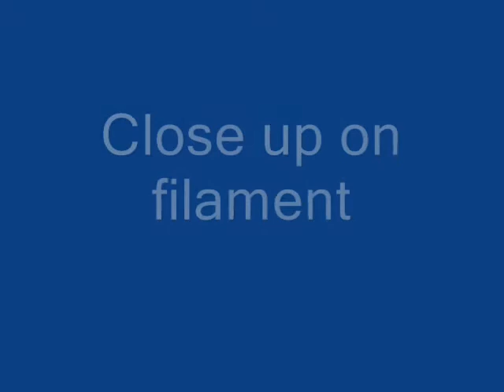Ribbon flare triggers filament erruption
This was my first ribbon flare capture on 4 August 2012 it reacted with a fillament that was about 500,000 km in length. More movies